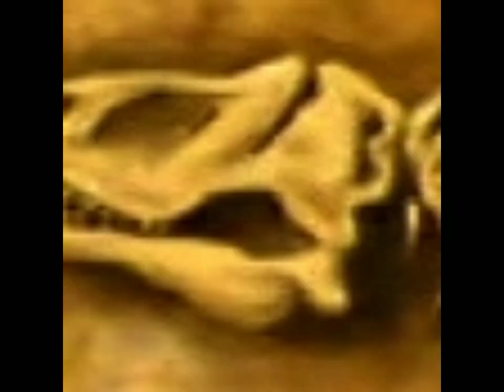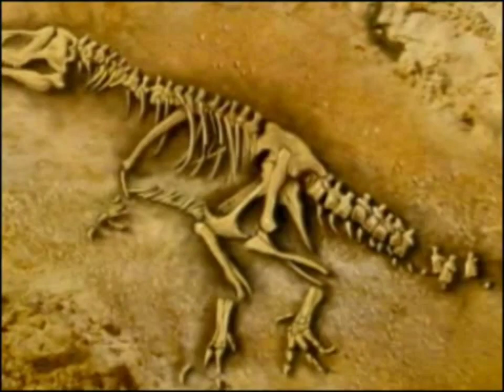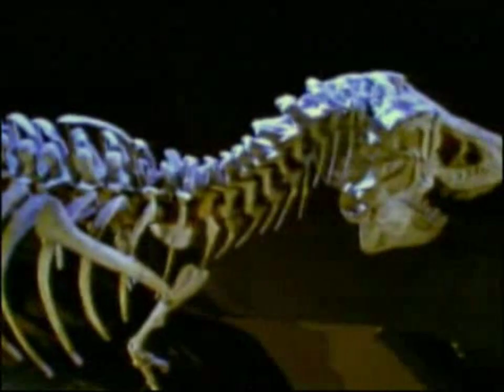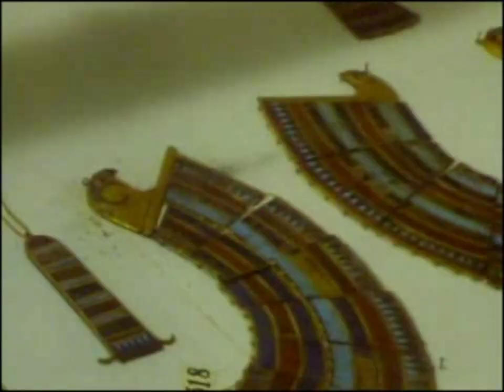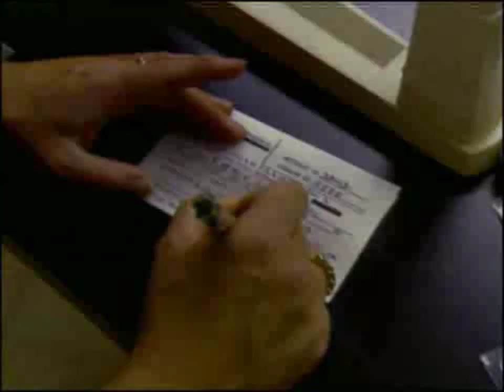Scholastic Read 180: Mummies, Bones, and Garbage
What would it be lile if you want to put together pieces of mysteries? That's what Daniella is here to tell us about. We're going to discover the ancient past, whether dinosaurs or mummies.